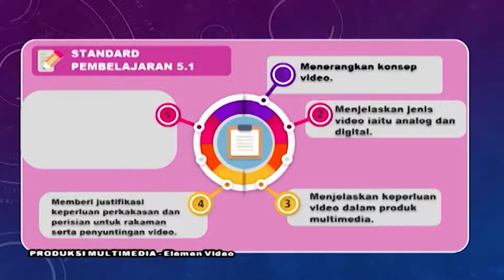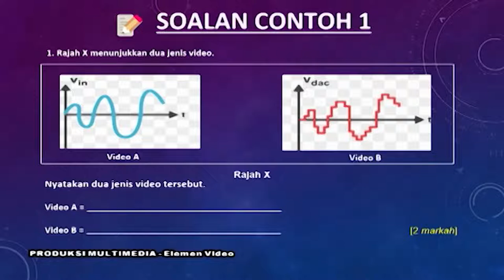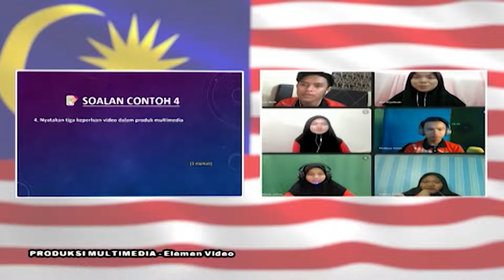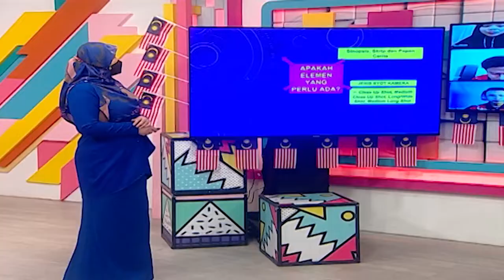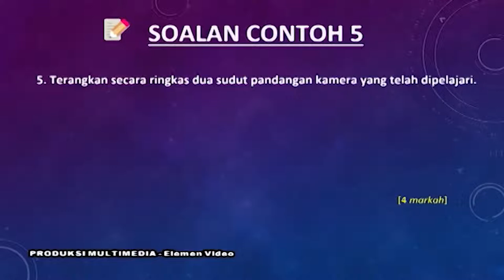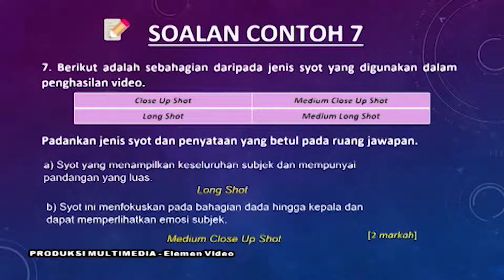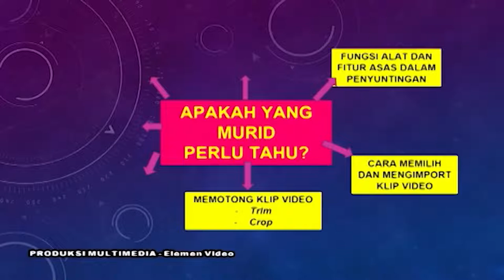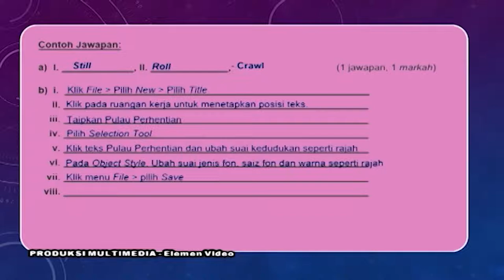DidikTV Sukses SPM 2021 Eps 474 Elemen Video